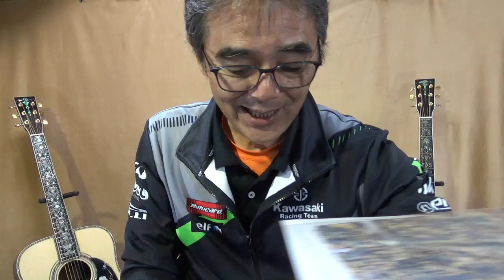【＃３３】装飾紹介 ギターに使われるアバロン貝、ＴoyaギターＴＤ-２Ｂにてご紹介します 特注ギター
皆さんから質問の有った「装飾は何を使っているの？」の質問にお答えします。
実際にＴoyaギターに使われているアバロン貝＆白蝶貝になります。
適材適所で４パターン、これを見ればすべてが分かる！！

この動画、なぜか低音が全く録音されていません？　近いうちに撮り直します。

拡大写真をブログに貼っておきます。ご覧ください。

メッセージ欄より　件名　お名前　メールアドレス　携帯番号を書き込んで下さい、折り返しご連絡致します。